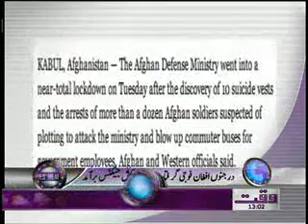Waqtnews Headlines 01 00 PM 28 March 2012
Waqtnews Tv News Packages Waqtnews Headlines 01 00 PM 28 March 2012